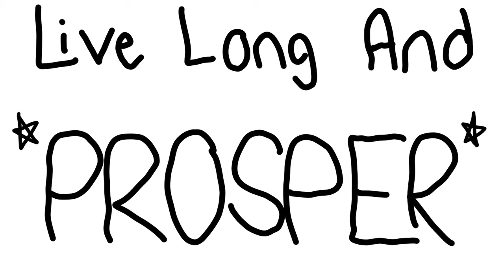Social Anxiety Diaries #02 - Phone Dilemma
Just another day dealing with SAD, specifically the trouble with making phone calls